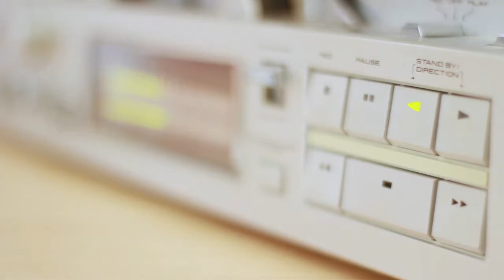Music Sound Tape Tape Recorder Recording Compose No Copyright Video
No Copyright Video Music Sound Tape Tape Recorder Recording Compose

[No Copyright Video] [NCV] Music Sound Tape Tape Recorder Recording Compose

Free Stock Footage Video Music Sound Tape Tape Recorder Recording Compose

No Copyright Video Free Stock Footage Video Music Sound Tape Tape Recorder Recording Compose